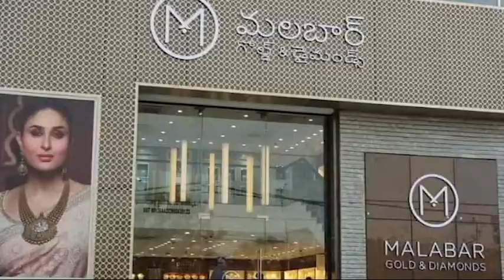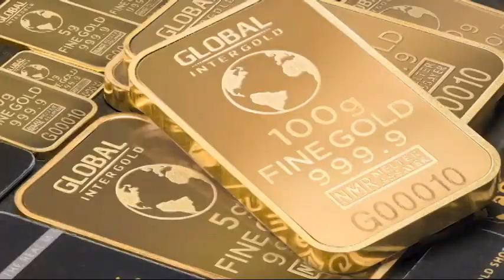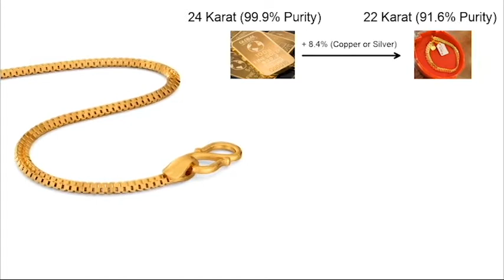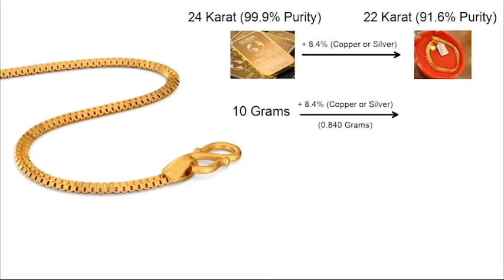How Gold Purity Checked and Calculated | గోల్డ్ ప్యూరిటీ ఎలా లెక్కిస్తారు? | Detail Edition Telugu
You Will Learn Here..
Why the word Karat is used in Gold?
How Gold Purity is Checked?
Different types of colors in Gold?

Photos and Videos Credit: pixabay.com and pexels.com